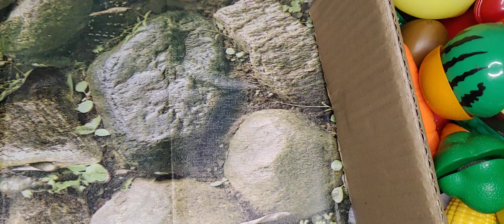Colourful fruit and new vegetables